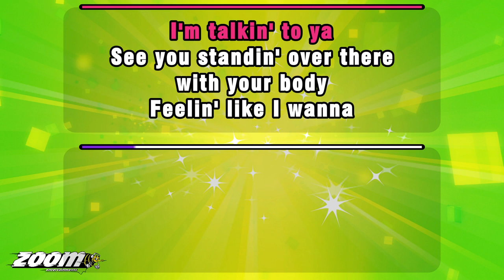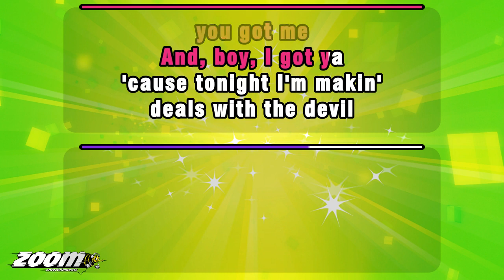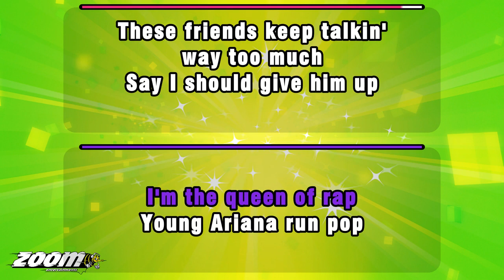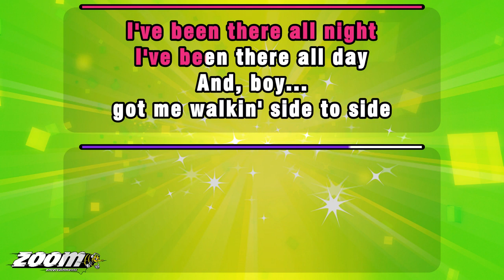Ariana Grande feat Nicki Minaj - Side To Side - Karaoke Version from Zoom Karaoke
Song lyrics:

I'VE BEEN THERE ALL NIGHT
I'VE BEEN THERE ALL DAY
AND, BOY...
GOT ME WALKIN' SIDE TO SIDE

SEE YOU STANDIN' OVER THERE
WITH YOUR BODY
FEELIN' LIKE I WANNA
ROCK WITH YOUR BODY
AND WE DON'T GOTTA
THINK 'BOUT NOTHIN'

'CAUSE I KNOW YOU GOT
A BAD REPUTATION
DOESN'T MATTER
'CAUSE YOU GIVE ME TEMPTATION
THINK 'BOUT NOTHIN'

THESE FRIENDS KEEP TALKIN'
WAY TOO MUCH

AND, BOY...
AND, BOY...

BEEN TRY'NA HIDE IT
BABY, WHAT'S IT GONNA HURT
IF THEY DON'T KNOW
MAKIN' EVERYBODY THINK
THAT WE SOLO
JUST AS LONG AS YOU KNOW

'CAUSE TONIGHT I'M MAKIN'
DEALS WITH THE DEVIL
AND I KNOW IT'S GONNA
GET ME IN TROUBLE

AND, BOY...
AND, BOY...

UH! YO! THIS THE NEW STYLE
WITH THE FRESH TYPE OF FLOW
WRIST ICICLE
RIDE HIS BICYCLE
COME TRUE, YO
GET YOU THIS TYPE OF BLOW
IF YOU WANNA MINAJ
I GOT A TRICYCLE

ALL THESE RAPPERS' FLOWS
IS MY MINI-ME
BODY SMOKIN'
YOUNG NICKI CHIMNEY
RAPPERS IN THEY FEELIN'S
'CAUSE THEY FEELIN' ME

HUH, I-I-I GIVE ZERO CARES
AND I GOT ZERO CHILL IN ME
KISSIN' ME
COPPED THE BLUE BOX
THAT SAY TIFFANY
CURRY WITH THE SHOT
JUST TELL 'EM
TO CALL ME STEPHANIE

GUN POP
AND I MAKE MY GUM POP
I'M THE QUEEN OF RAP
YOUNG ARIANA RUN POP

AND, BOY...
AND, BOY...

WRIST ICICLE
RIDE HIS BICYCLE
COME TRUE, YO